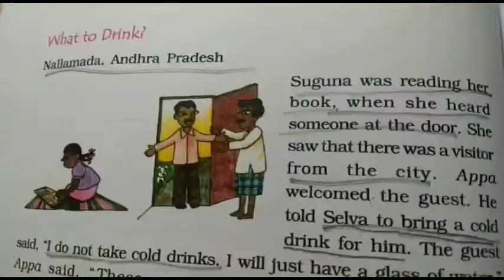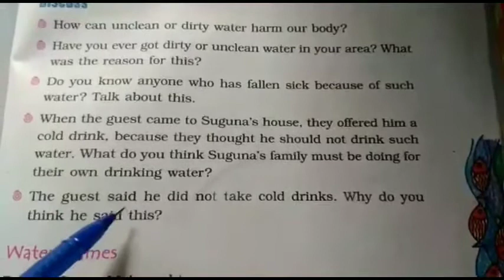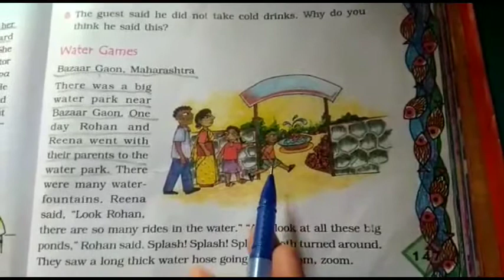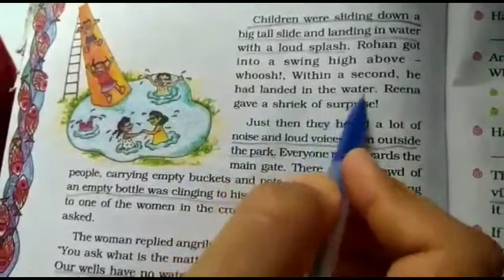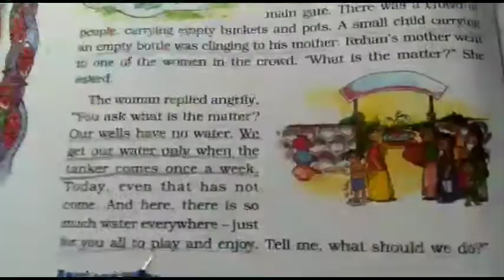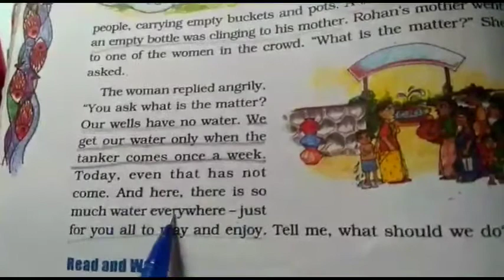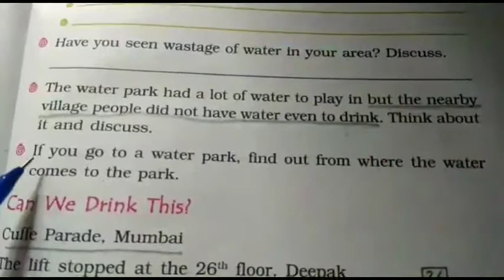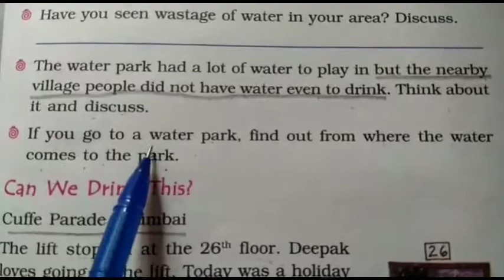Class:-4, Subject:-EVS, Chapter:-18, Too Much Water Too Little Water.. Part :- 2